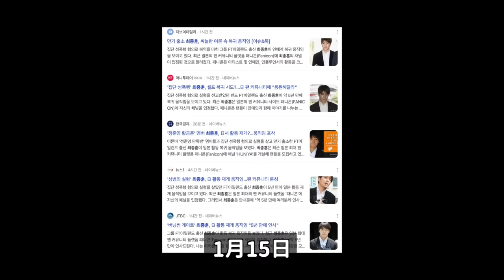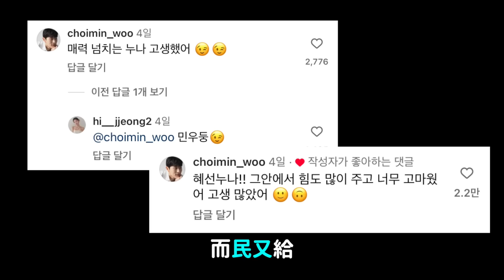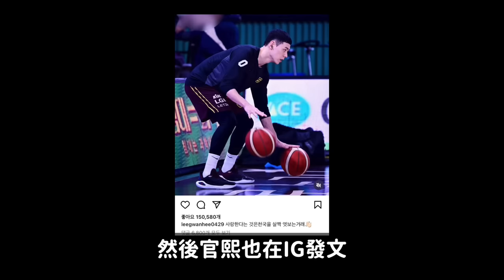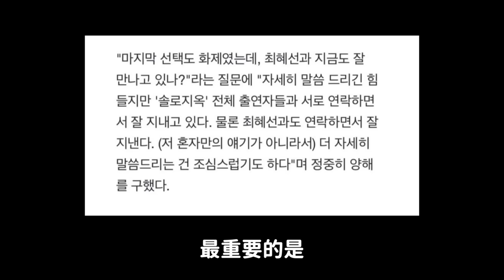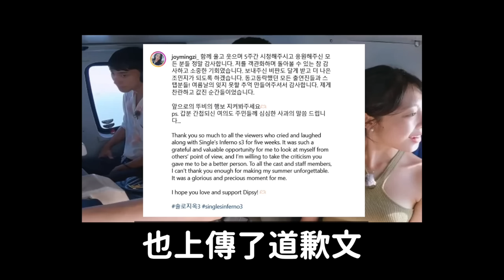崔鍾訓刑滿出獄宣布回歸韓網罵爆/《單身即地獄3》男女出演者最新近況 真的在一起了？女出演者被痛批上傳道歉文 ｜DenQ